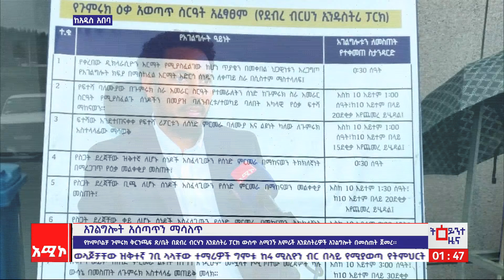አገልግሎት አሰጣጥን ማሳለጥ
ምሽት 1:00 ትዕይንተ ዜና ባሕር ዳር: መስከረም 10/2017 ዓ.ም (አሚኮ)